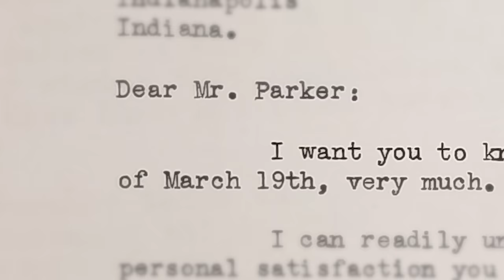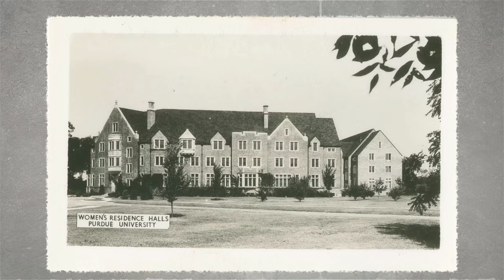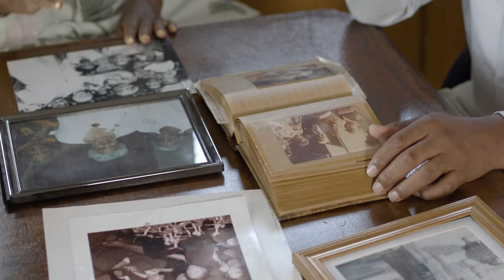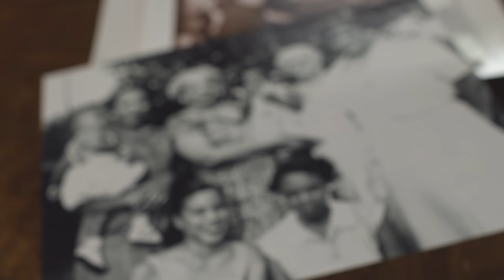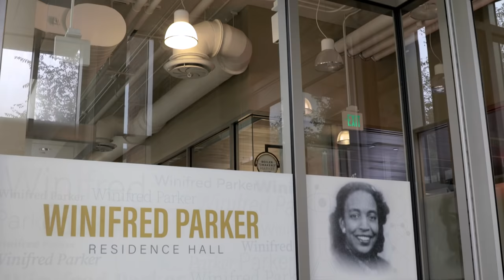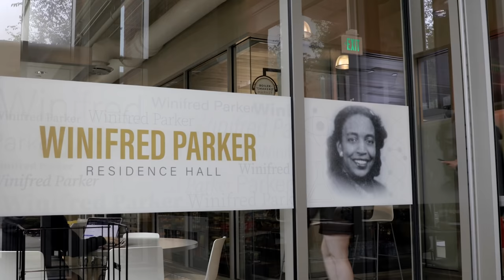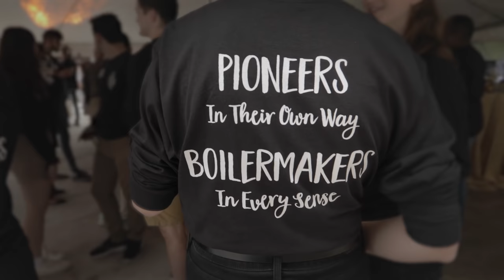Understanding Purdue University History: The Parker Sisters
While it feels like distant history to some, it wasn't long ago that university experiences were not integrated. By acknowledging the history of Purdue University, we know the students whose early actions for equity and access to education impacted the lives of generations of Boilermakers.

That is the case of the Parker Sisters, who paved the way to integrate student housing in the late 1940s. Purdue University recently recognized their courageous actions by renaming two residence halls in their honor: Frieda Parker Hall and Winifred Parker Hall. The Parker Residence Halls are the first buildings on campus to be named for Black alumnae.